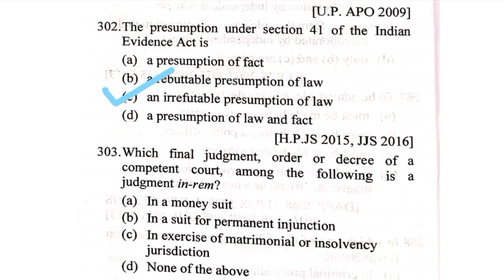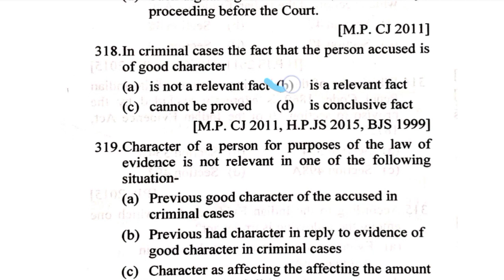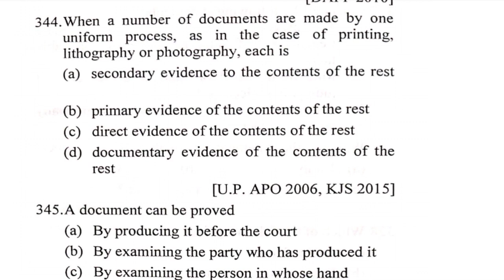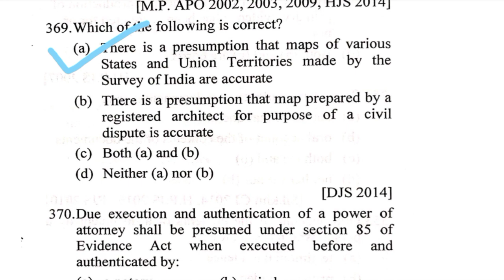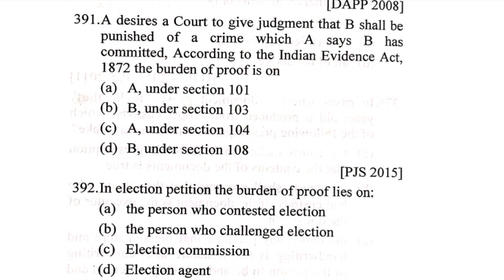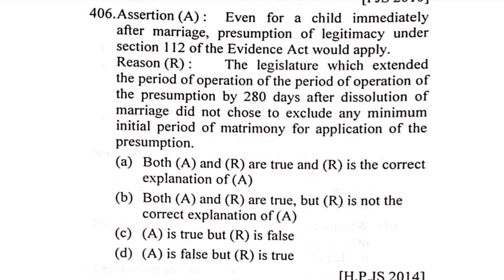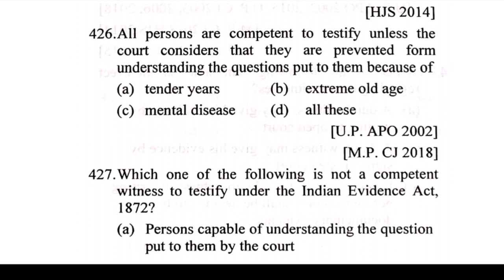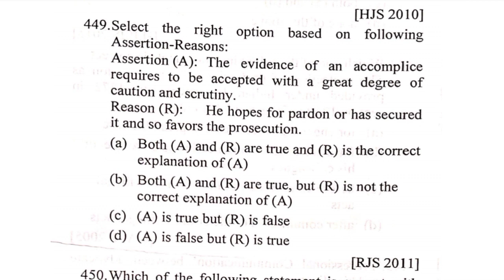Bihar APO (Marathon Class) Part-III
NOTE : The video has been recorded on the basis of relevant provisions and as per the information existing at the time of the recording. Care has been taken to ensure the correctness, completeness and reliability of the information. I assume no responsibility therefore. Users are suggested to refer to the relevant provisions of applicable Laws. The information is not a professional advice. I assume no responsibility for any consequences thereof.

Dont miss an Update!